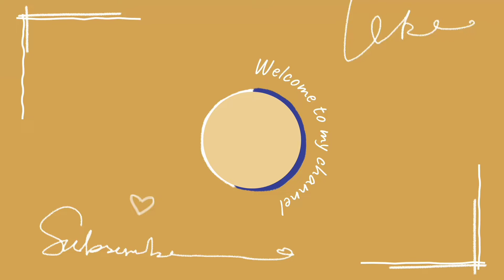How to draw realistic clouds | easy soft pastel drawing tutorial.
I'm sharing How to draw realistic clouds | easy soft pastel drawing tutorial.

Hope you're gonna love my easy process.

how to draw soft pastel drawing,how to do soft pastel drawing,soft pastel drawing for beginners,easy soft pastel drawing,soft pastel tutorial